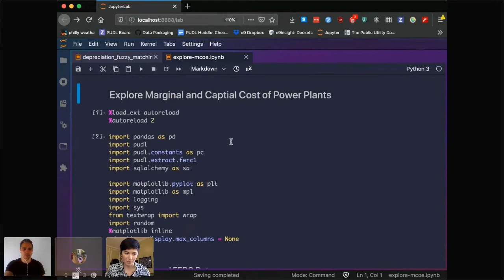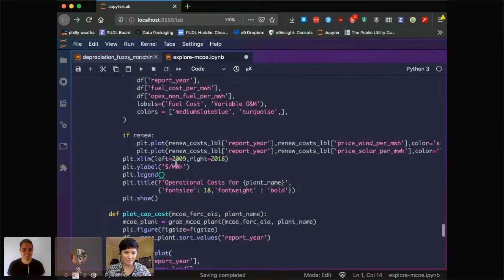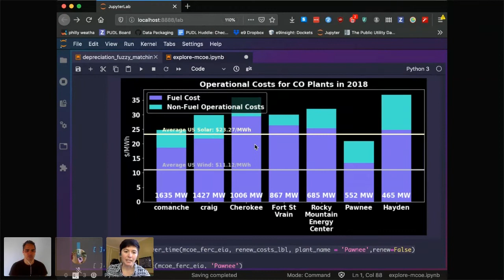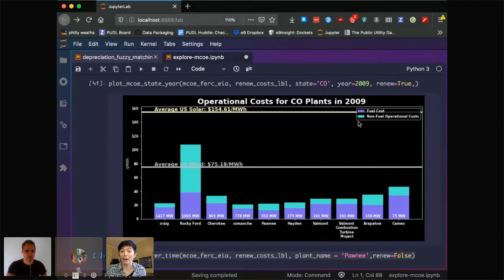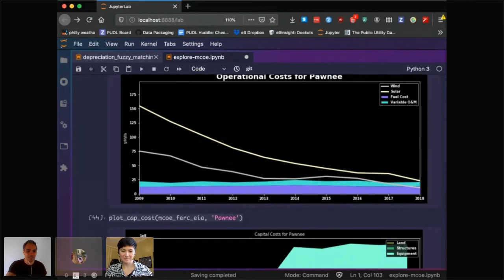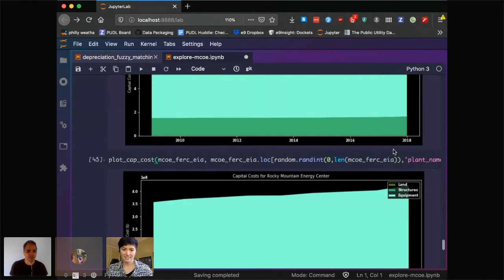Christina Gosnell & Pablo Virgo - Getting climate advocates the data they need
When it comes to electricity regulation a little data can go a long way. There is a wealth of data about the US electric system, but unfortunately it is not accessible, clean or connected. The Catalyst Cooperative collates and analyzes data to help advocates close coal power plants. We’d like to share what we’ve learned about how open source data can further the policy conversation around clean energy, using real data and examples from our work.